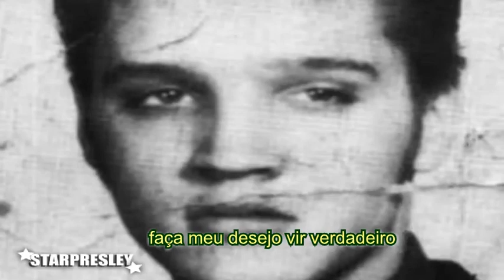ELVIS PRESLEY ANGEL LEGENDADO ANJO